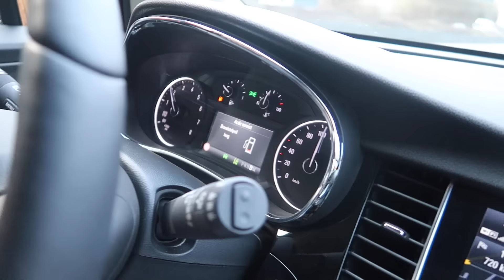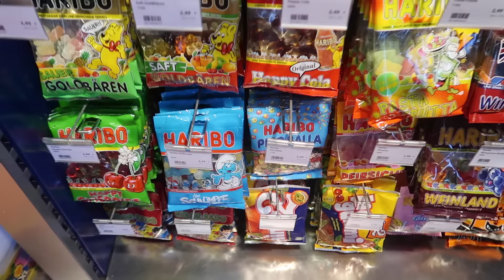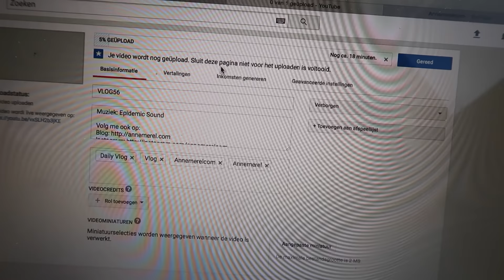ROADTRIP MET ROOS! - VLOG57